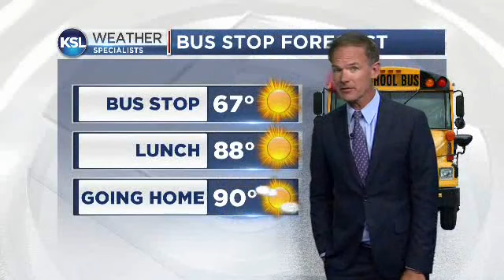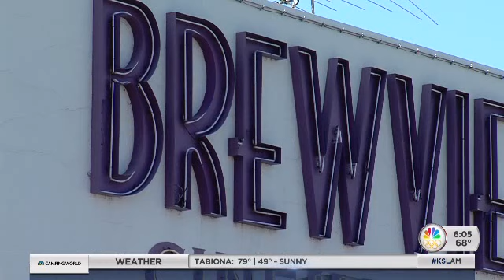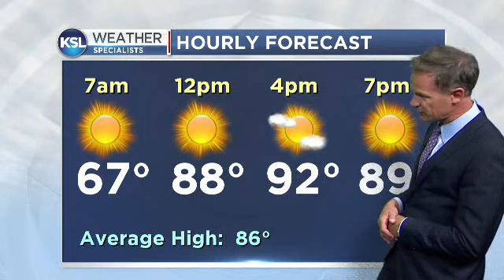Utah nurse arrest